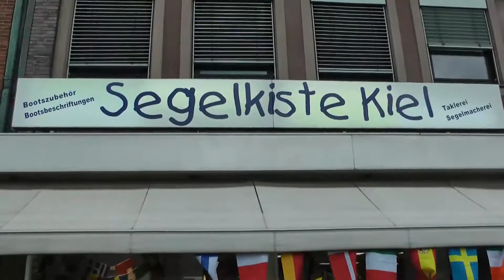Kieler Woche 2017 - Was bedeutet eigentlich Reeperbahn?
Ähm...das weiß ich nicht. Das macht aber nichts, denn die anderen wissen das auch alle nicht.